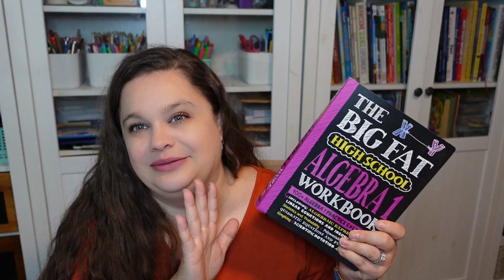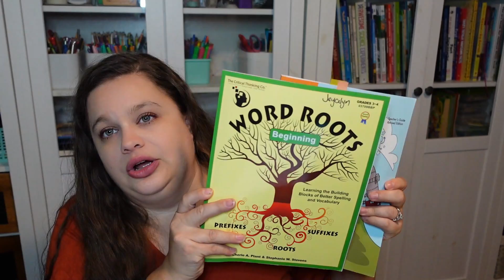9th Grade Curriculum Picks | 2024 - 25 Homeschool Year | Secular Homeschooling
I can't believe we made it to high school! It seems like just the other day I was shocked to be entering middle school. But here we are, and I'm sharing what we plan on using for our upcoming homeschool year.

Critical Thinking Detective Vocabulary
Critical Thinking Detective
Word Roots
Sequential Spelling
Illustrated Guide to Home Biology Experiments

💌thehomeschoolology(at)gmail(dot)com

🔗Affilate Links - An Easy Way for You to Help Support Homeschoolology!🔗

Save 50% with Code: homeschoolology

Save 15% with Code: Homeschoolology

$10 off your first order with code: SAVE10

Time Stamps:
00:00 - Intro
02:17 - Math
04:11 - ELA
10:11 - Science
10:46 - History
11:58 - Electives/Other
14:48 - Outro